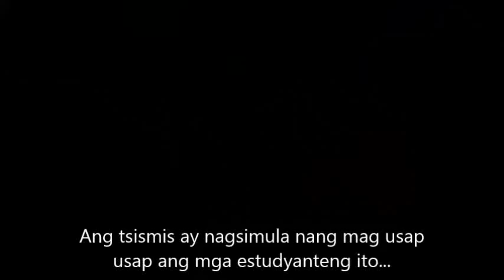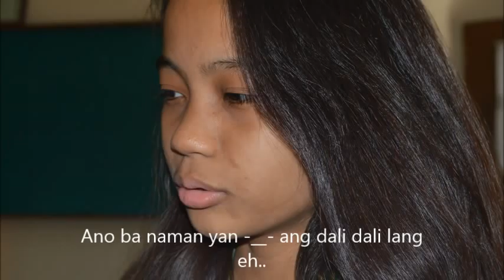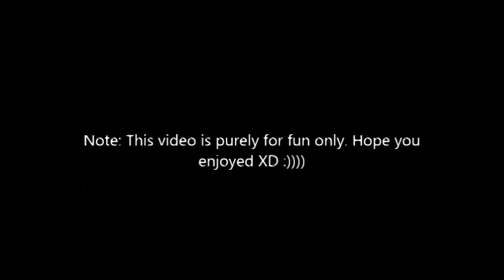Grade 8-St. John Photo Story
This compilation of photos with captions were all just for fun. No criticisms please. This was made just for fun. :)